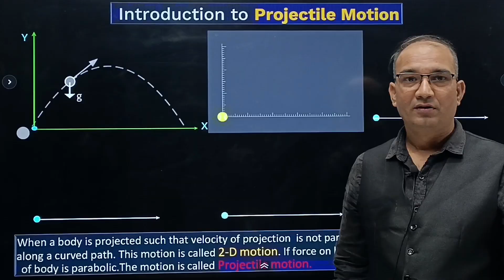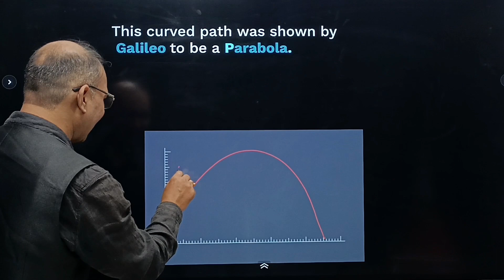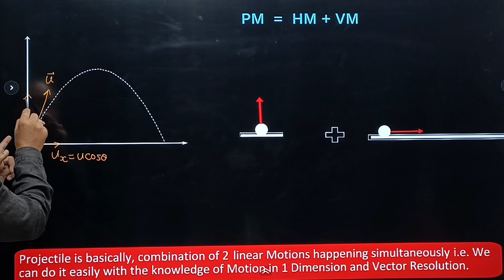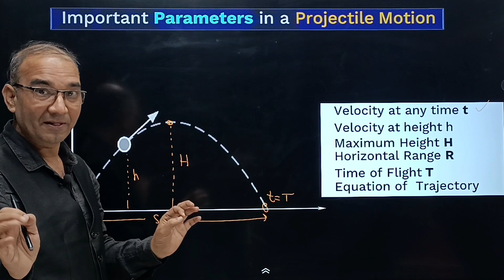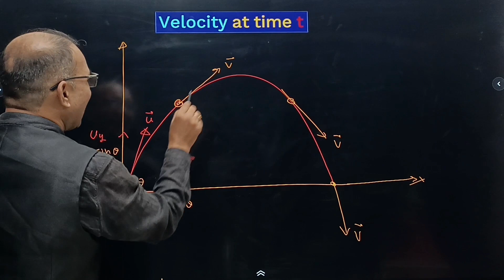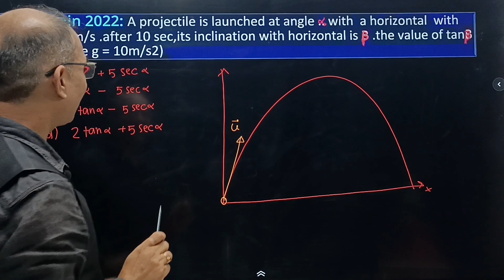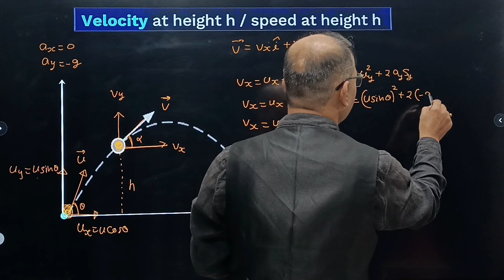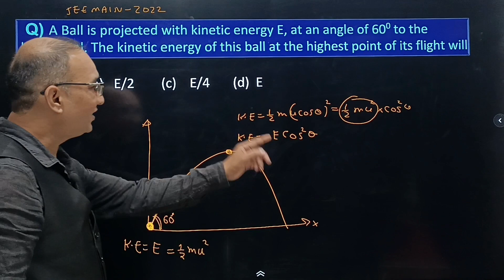L01 ll kinematics 2D ll projectile Motion